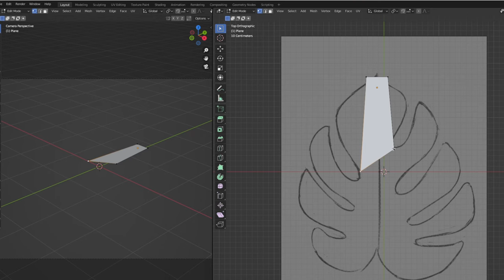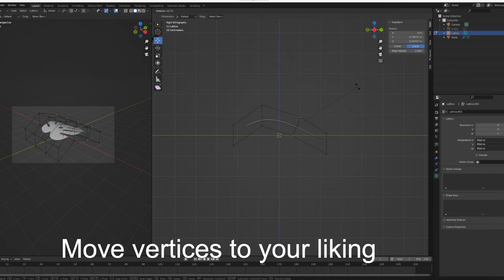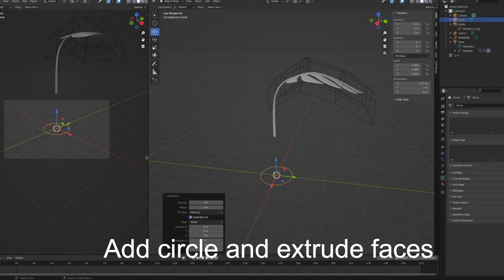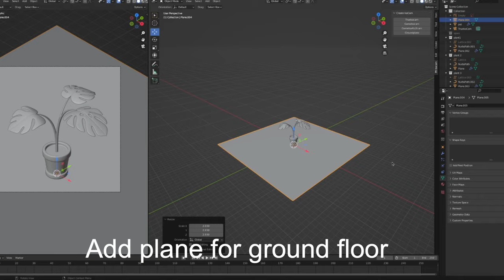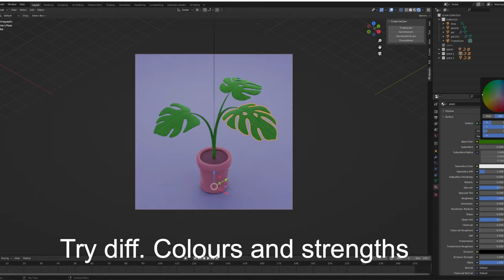Monstera Plant in Blender | 3D Modeling Process | by 3D artist Søren Juhl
This is how I created a Monstera plant – start to finish.